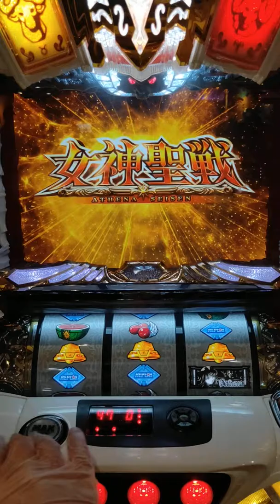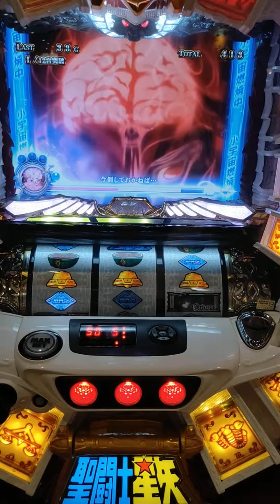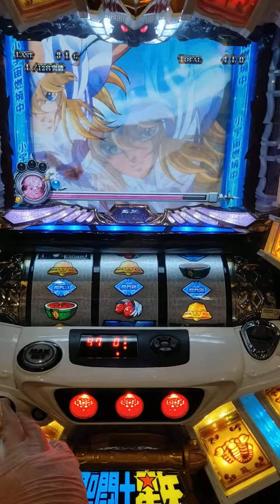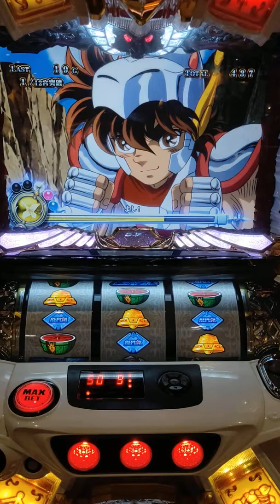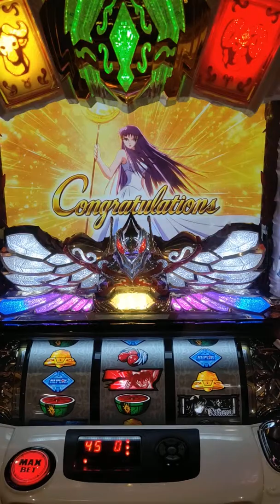2019-05-17-聖鬥士星矢-女神聖戰-小宇宙UP-BONUS確定